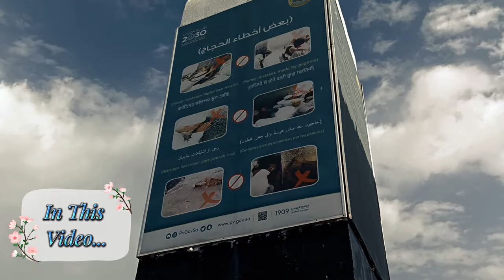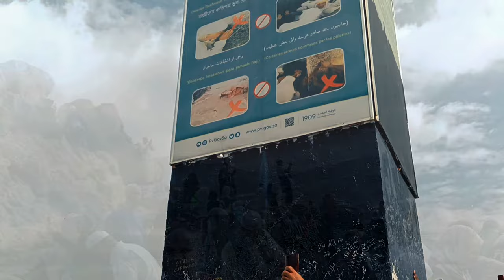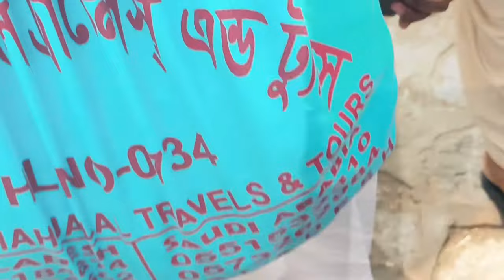Heavenly Rain in Zabal E Rehmat: Arafat, street Shops, foods & mountains | 🔴Makkah Live| Yeasmin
🌟 Jabal-e-Rehmat: Caught in Heavenly Rain | Spiritual Journey in Makkah 🌧️

In this soul-stirring vlog, I take you on an awe-inspiring journey to Jabal-e-Rehmat, the sacred mountain nestled in the heart of Arafat, Makkah. 🕋✨

🌿 Historical Significance: Jabal-e-Rehmat, also known as the Mountain of Mercy, holds a special place in Islamic history. It was here that Prophet Muhammad (S.A.W.) delivered his final sermon during Hajj. Imagine standing on the same ground where the Prophet’s words echoed through time! 📜🙌

🌦️ Heavenly Rain: As I reached the summit, a gentle rain began to fall—a divine blessing, they say. The raindrops cleansed the sacred earth, and I felt an overwhelming sense of serenity. 🌧️💧

🚀 Highlights:

Spiritual Connection: Witness the convergence of faith and nature.

Prophet Adam and Hawa Reunited: Discover the legend of their reunion on this very mountain.

Forgiveness and Reflection: Raindrops as a metaphor for cleansing our hearts.

🎥 Watch the Vlog: Jabal-e-Rehmat Vlog

Remember, my friends, miracles happen when rain meets reverence. 🙏🌈 Let’s chase those views together! 🚀✌️

Stay blessed, stay curious, and keep seeking truth! 🌟🙌